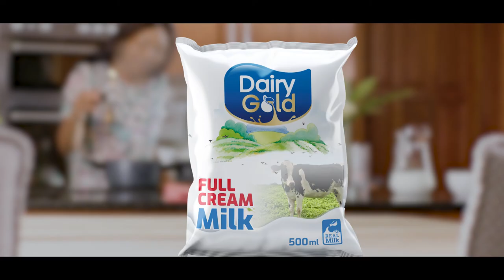Dairy Gold Milk - Introducing Dairy Gold Milk